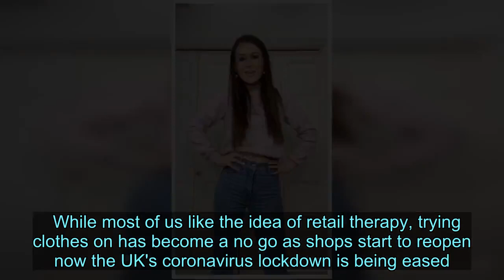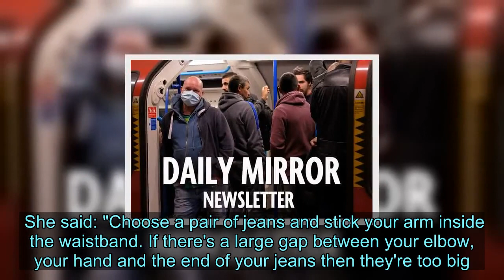Savvy woman's foolproof hack to see if jeans fit without even trying them on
While most of us like the idea of retail therapy, trying clothes on has become a no go as shops start to reopen now the UK's coronavirus lockdown is being eased.   And even when we could try clothes on before we buy, it's not always the most pleasant experience.  The fitting rooms are tiny, often too hot and most of the time have unflattering lighting - not the best start way to a shopping trip.  And jeans can be by far the most challenging item of clothing to stock up on.  If they fit your legs, the chances are they won't fit your waist and vice versa, which means it's almost impossible to get away with buying them before trying them on.  But not anymore as one woman claims she's found a foolproof way to test whether a pair of jeans will fit you without having to head to the changing room.   Billie Newland said you can easily figure out whether a pair of jeans fit by holding them up to your forearm.  She said: "Choose a pair of jeans and stick your arm inside the waistband. If there's a large gap between your elbow, your hand and the end of your jeans then they're too big.  "On the flip side, if your [forearm] doesn't fit inside the waistband then they're too small."    And added: "But if you find a pair of jeans where your elbow and your arm fit completely snug thats your perfect pair."  In another video Billie also explains that you can also find the length of your jeans by measuring them against your arm once again - but not in the same way.    She said: "Grab a pair of jeans and stretch them across your wingspan" - directly out to the side.  "If you stretch them out and they go past your fingertips then then it's gonna be too long.  "If you pick up a pair and [have to bend your elbow] then they're too short."  So the jeans to look out for are the ones that allow you to extend your arm straight out comfortably.   Her video received nearly 270,000 likes and hundreds of comments from people praising her time-saving idea.  One person said: "Nice tip. Thank you!"  Another also suggested: "Also if the waist wraps around your neck it's perfect too."  A third admitted: "I use this hack all the time."  Bizarre news from Mirror Online    But not everyone is convinced.  One person asked: "But what if you have a tummy?"  Another added: "What about those XXXL people... that's not true. Only way is to try them on."  A third said: "My body is too disproportionate for this."  And: "What if i eat a hamburger right before I was going to shop?"